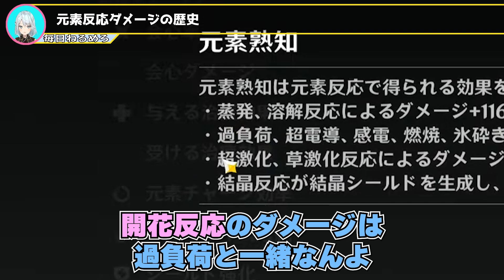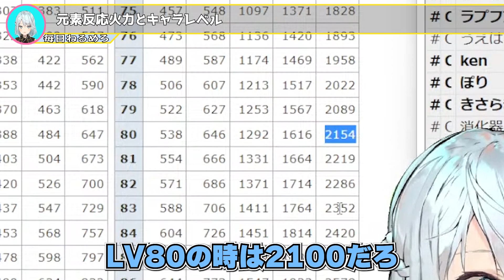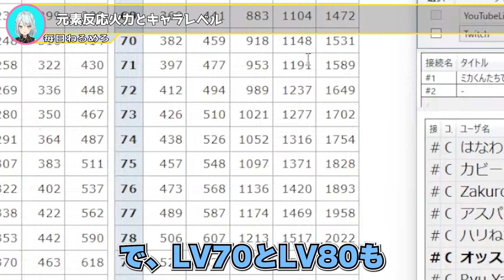万葉がいると●●が本当に楽になる。エウルアに衝撃を受けた事。ガチャ運が悪いライン考察。原神を一番楽しんでいる旅人。上位1％に入る宵宮聖遺物。元素反応の歴史からわかる超開花の強さの秘密【毎日ねるめろ】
万葉がいると●●が本当に楽になる。
エウルアに衝撃を受けた事。
ガチャ運が悪いライン考察。
原神を一番楽しんでいる旅人。
上位1%に入る宵宮聖遺物。
元素反応の歴史からわかる超開花の強さの秘密。